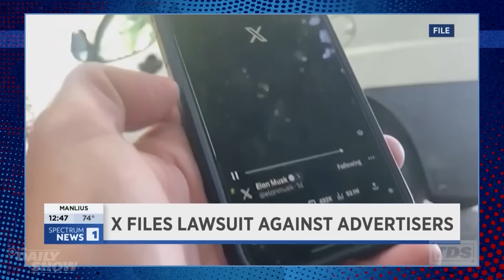Michael Kosta Covers RFK Jr.'s Bizarre Bear Story & GOP Reaction to Tim Walz | The Daily Show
Michael Kosta weighs in on Kamala Harris's announcement of Tim Walz as her running mate, conservative reactions, Biden's first interview since leaving the race, and RFK Jr.'s bizarre bear dump story.